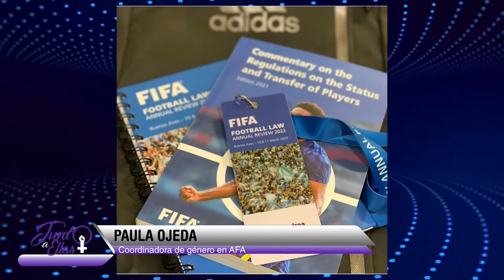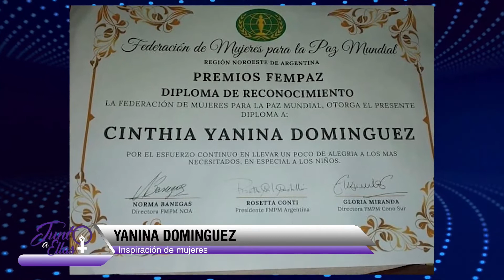Junto a Ellas - Programa 27-08-2022